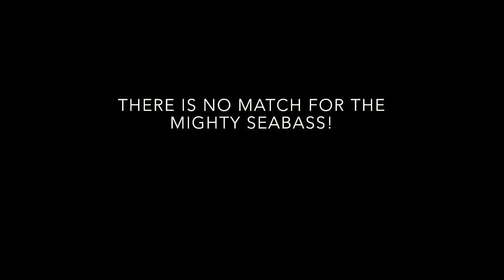"sebastian vs. naughty santa."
There is no match for the mighty Seabass.

Starring:
Johannes Sebastian Ray "Seabass" Perez
Naughty Santa

Dir: V. Perez.

Shot on location at Hunter Communications Photo/Video Studio.